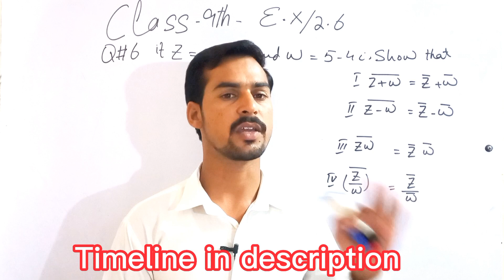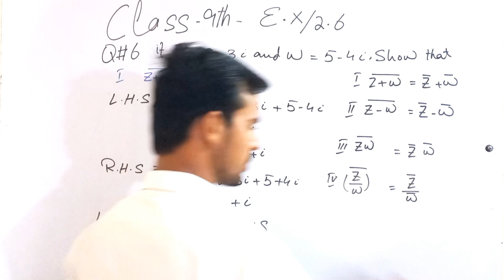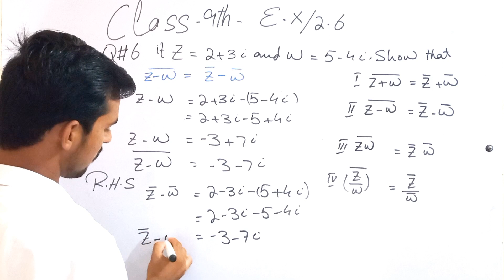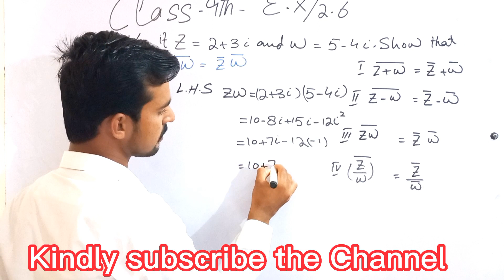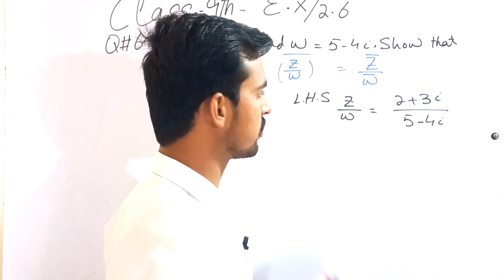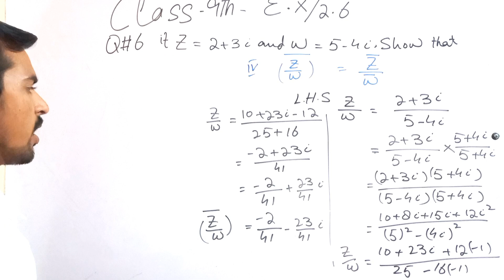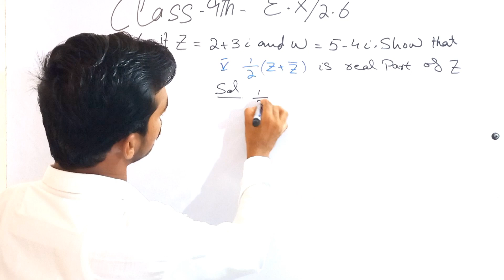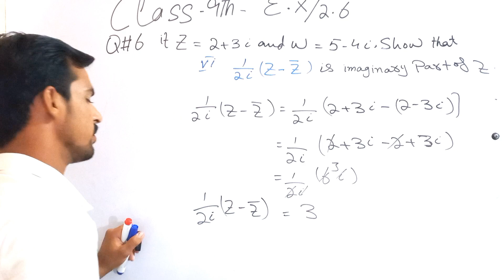9th Math Unit 2_Exercise 2.6_Question 6|| Exercise 2.6 class 9th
In this online lecture Muhammad Rasheed explain the 9th class (ScienceGroup) Math unit 2_ Exercise 2.6_complete in detail.
00:00 searching Topic,
01:25 Question 6 part 1 ,
03:40 Question 6 part 2,
05:54 Question 6 part 3,
09:21 Question 6 part 4,
14:52 Question 6 part 5,
16:25 Question 6 part 6,
This lecture for 9th class Mathematics Chapter 2 is created for all students who want to prepare this topic in detail.
Punjab textbook board/ kpk textbook board/ Sindh textbook board/

8th Math New Book Chapter 2 all Exercises

10th class math unit 1

9th class math chapter 2,
9th math chapter 2,
9th math punjab textbook board,
9th math PTB,
9th math exercise 2.6 chapter 2,
9th math e.x 2.6,
9th Exercise 2.6,
9th Ex 2.6, 9th math 2.6,
9th exercise 2.6 question 6 part 1,
9th math exercise 2.6 question 6 part 2,
9th E.x 2.6 question 6 part 3,
9th E.x 2.6 question 6 part 4,
9th E.x 2.6 question 6 part 1,
Exercise 2.6 class 9th by groom math,
Exercise 2.6 class 9th question 6,
Exercise 2.6 class 9th question 6 part 1,
Exercise 2.6 class 9th ch 2,
Class 9 exercise 2.6 question 6 part 2,
9 math exercise 2.6,
9 math exercise 2.6 question 6 part 3,
9 math exercise 2.6 question 6 part 4,
9th exercise 2.6 question 6 part 5,
9th exercise 2.6 question 6 part 6,
9th exercise 2.6 question 6 part 5,
9th Ex 2.6 question 6 part 6,
9th E.x 2.6 question 6 part 3,